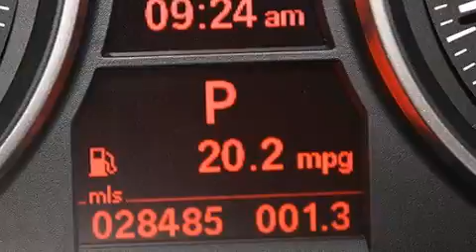Used 2011 BMW 335i Tampa FL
Haz clic aquí para ver el precio Hemos tenido el honor de servir a la zona de Lake Worth fl , le prometemos que su experiencia superará sus expectativas ! Year : 2011 Make : BMW Model : 335i Engine : Motor con 6-Cil de 3.0L Trans . : Transmisión Automática Millaje : 28,484 Stock : 74744 Offleaseonly.com 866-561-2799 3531 Lake Worth Rd Lake Worth , fl 33461